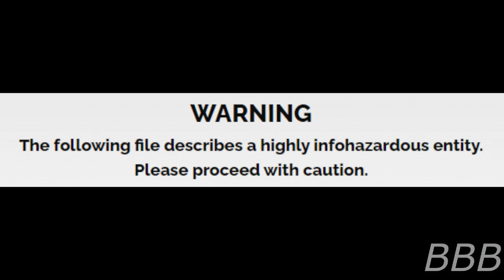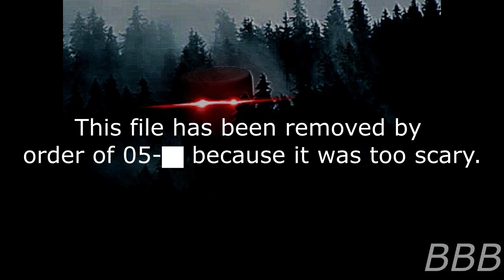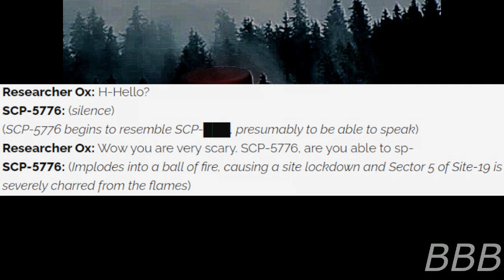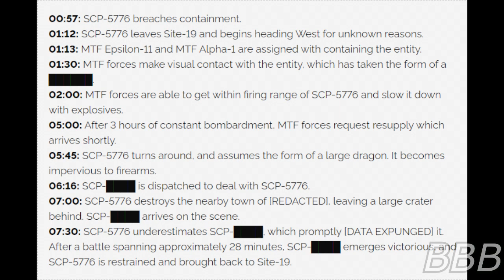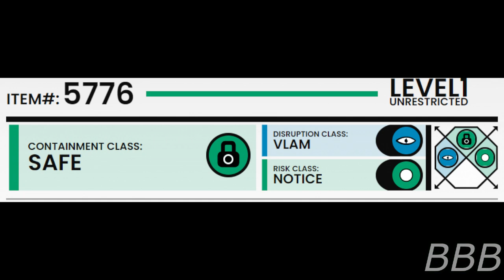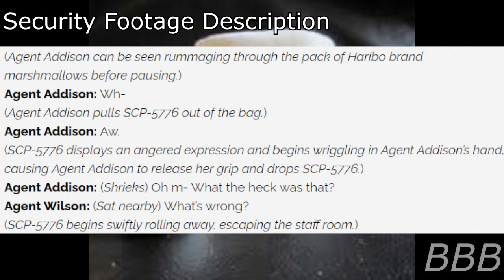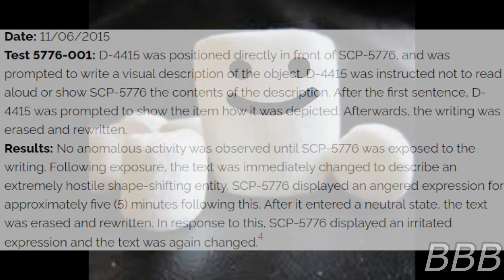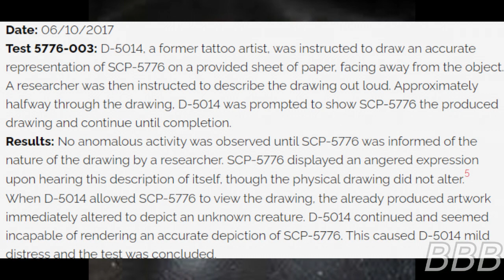SCP 5776 100% MOST DEFINITELY A KETER| The Return of my favorite SCP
SCP-5776 is a very, very dangerous SCP that can transform into anything. Note: there are hints that implies SCP-5776 is not what it seems.